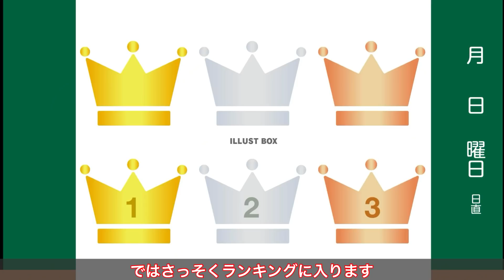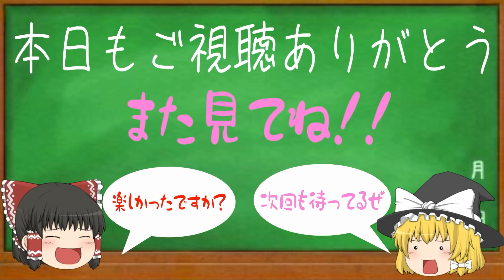【はじめの一歩】影の主人公！青木勝の可哀想な被害レベルランキング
今回は、お待ちかね青木勝回です！

133巻と凄まじい年月をかけ、話が進んでいっているはじめの一歩ですが、その中でもお笑い担当として当初から頑張っている男に今回は焦点を当て動画を作成してみました。

昔から、鷹村からのいじりで凶行に耐え続けてきた過去があります。
そのいじりは現在進行形で、青木だからこそ耐えられてきたといっても過言ではありません。
そんな鷹村からのいじり被害をまとめ、ランキング化してきましたので発表します！

動画に出ていない部分でも数多く被害を被ってきた青木を応援する意味で、是非高評価をポチッと押して下さいね！

では早速ランキングへどうぞ。